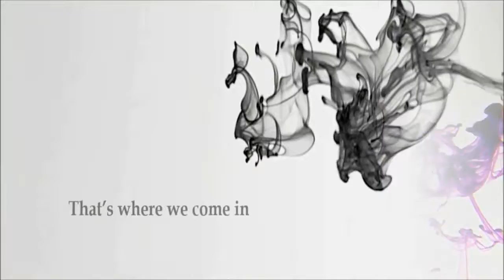Website Design Fairfield County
AAU is a Stamford, CT seasoned round-table of university-trained experts with real-world New York City marketing experience, online and off.
We specialize in providing professionals like you (business owners, chief marketing officers) an array of sophisticated money-making services including:
• Websites
• Marketing
• Graphic Design
We are a tightly-knit, 7-member team of owners / investors; a caring, creative, and results-driven seasoned round-table of university-trained experts.
All Access Unlimited, LLC
91 Strawberry Hill Avenue, Suite 933